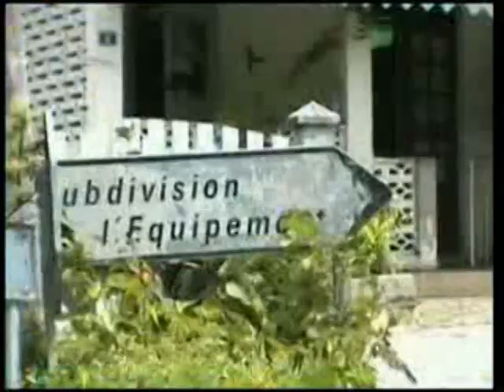GUDELOUPE 04/14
PLACE PUBLIQUE
DANS L'EST DE LA GUADELOUPE ET SES ENVIRONS